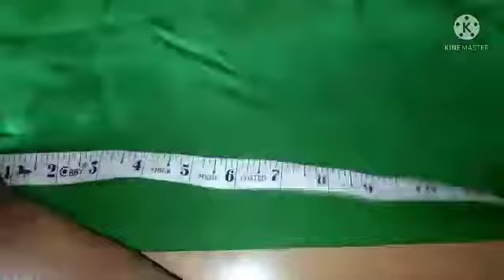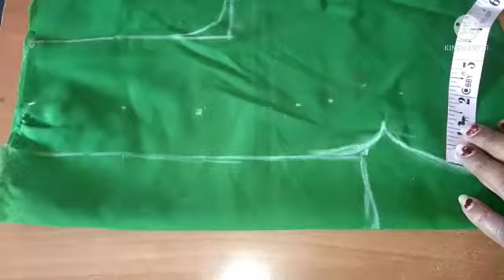New model design blouse stitching in easy method